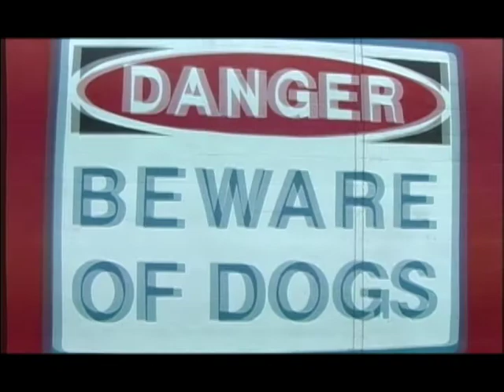2009 Idaho highlight